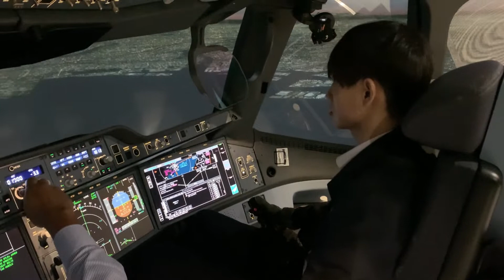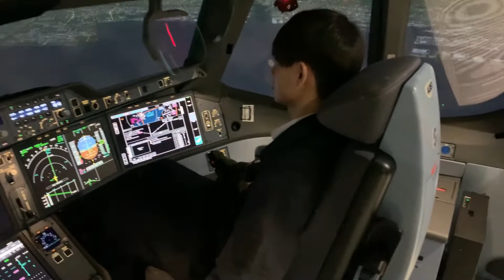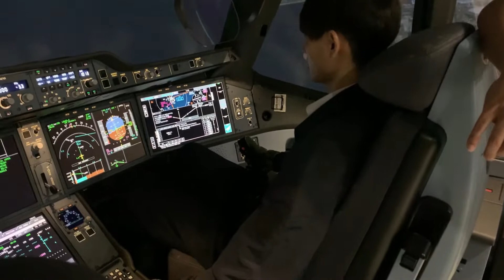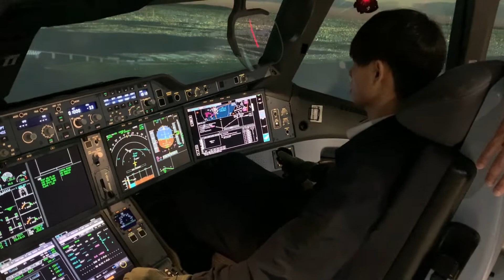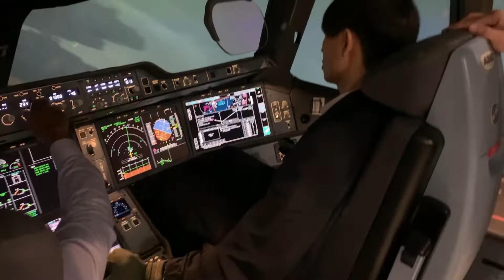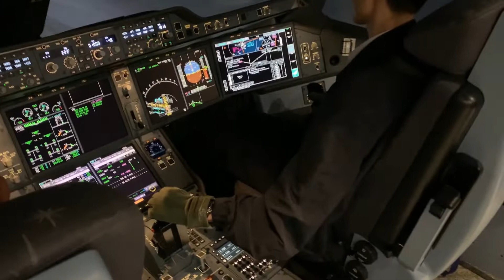LDA Approach for Runway 22, Tokyo Haneda, RJTT 07NOV2021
Haneda Airport in Tokyo is flanked by the Tokyo Bay to the south and the city skyscrapers to the north. When prevailing winds are south (40% of the year), Runway 22 and 23 localizer type directional aid (LDA) approaches are commonly used in lieu of a straight-in instrument landing system (ILS) approaches.

In a nutshell, the LDA’s are non-precision approaches followed by a visual circle-to-land maneuver. For example, on the LDA for Runway 22, the final approach course differs from the runway centreline by 55 degrees. When turning ‘base to final’ you have about 30 seconds between rolling your wings level and touching down.

Special thanks to First Officer Sandhana Patikiriarachchi and Director of Flight Operations Captain Kenneth Leong.